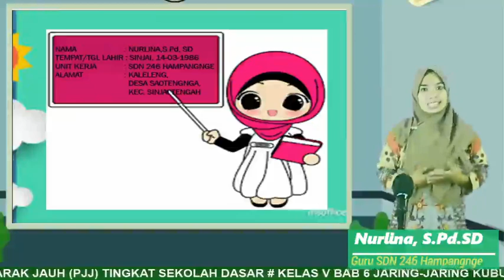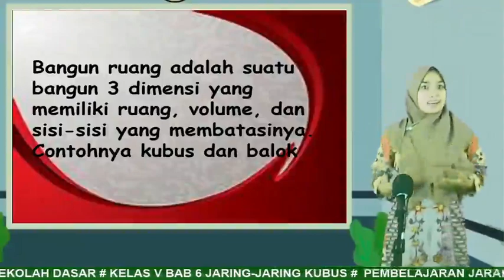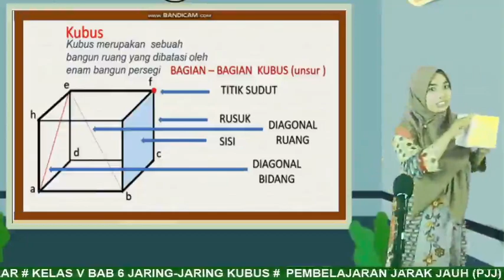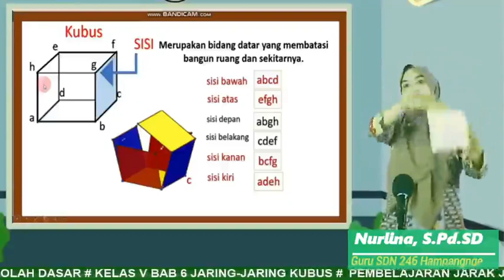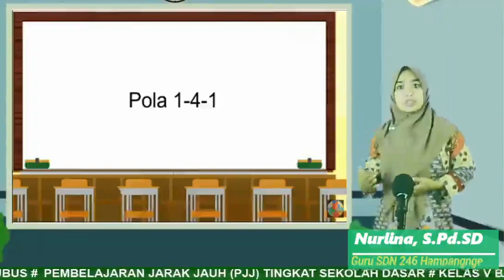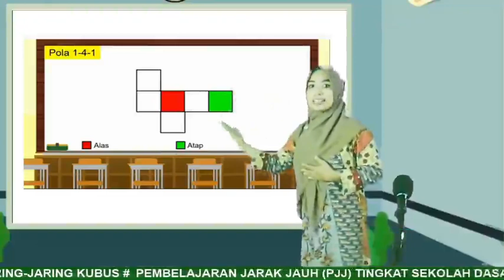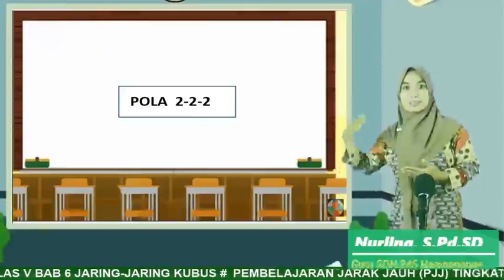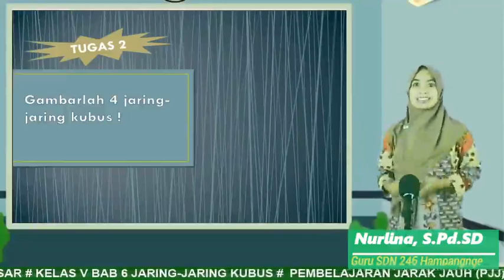Matematika Kelas 5 materi Jaring-Jaring Kubus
Video ini berisi Materi Belajar dari rumah untuk kelas 5 Mata Pelajaran  Matematika materi Jaring-jaring kubus Semester Genap T.P 2020/2021